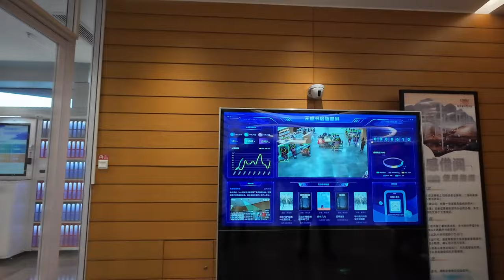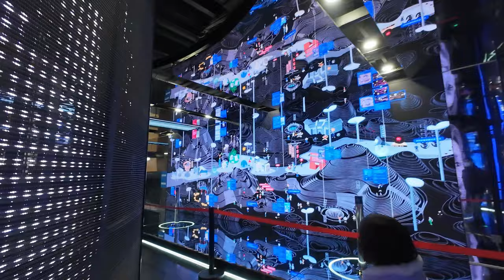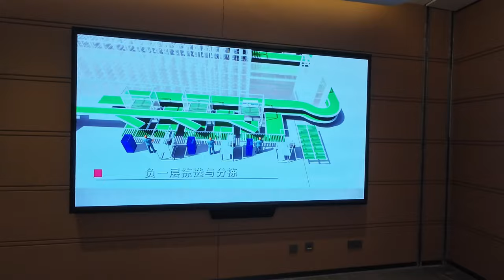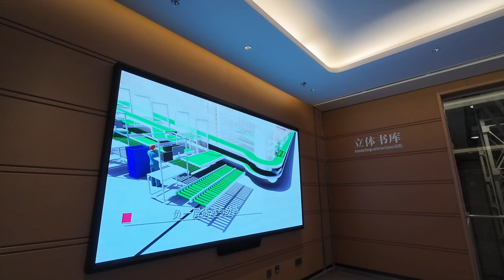The world's largest open-plan library without walls|A knowledge space supported by144 "Ginkgo trees"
Capture fascinating moments, delve into cherished memories, and follow my footsteps even further...
Footprints, exploration, memories, emotions, meaning, value, thought, travel, interesting, follow, cutting-edge, culture, civilization.

Dedicated to original quality, unique travel videos, valuable travel narratives.
Think with every step, record memories with every footprint...

Timeline:
00:00 Section1
01:00 Section2
02:03 Section3
03:10 Section4
03:39 Section5
04:55 Section6
10:10 Section7
14:40 Section8